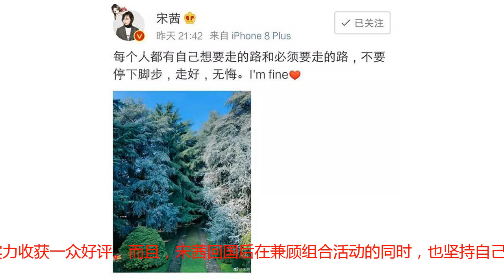宋茜暗暗祝福放飞的崔雪莉，分开三年的她们站在了不同的跑道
崔雪莉2015年宣布退出f(x)组合后又在综艺中提及当时的心情而成为焦点，而作为昔日队长，宋茜发文回应并祝福则让不少人再度想起这支堪称经典的少女组合。然而在时隔三年之后，雪莉首次在真人秀中谈到自己当初退出组合的原因，称很小的时候就开始了演艺生涯，虽然是童星身份，但身边没有一个人把自己当作小孩看。虽然当时作为队长的宋茜对雪莉十分照顾，但还是感觉压力很大，看不到未来，好像自己一个人留在世界上一样。在雪莉首谈退团后不久，宋茜也通过个人社交平台发文，表示 “每个人都有自己想要走的路和必须要走的路，不要停下脚步，走好，无悔。I 'm fine”。这条内容也被网友认为是回应雪莉在真人秀中谈到的退团事件。看到宋茜发文，网友们纷纷表示“心疼宋茜”。因为雪莉的退出，她作为队长一度承受非常大的压力。而且在雪莉退团以后，四人组的在打歌节目中获得第一的好成绩，现场宋茜和队友抱在一起哭。在组合出现问题的时候依旧顶住压力取得这样的成绩，哭出来也算是对自己的一种释放吧。毕竟作为队长，宋茜对这个组合一直都尽职尽责，对组合的每一位成员都照顾有加，再加上身在异国他乡，背负的责任和压力也就可想而知了。幸运的是，宋茜近几年在